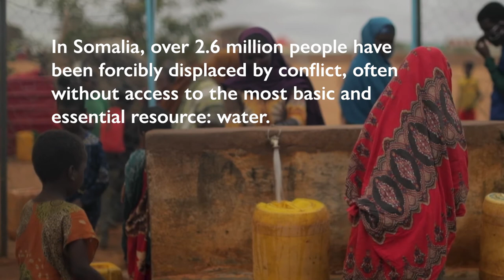Linked by Water: The Mothers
“We have life because of water.”

Access to safe and clean water is improving the lives of displaced communities in Somalia.